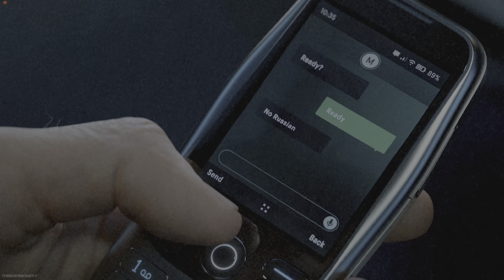MW3 Live Event Cinematic Release Trailer 👍